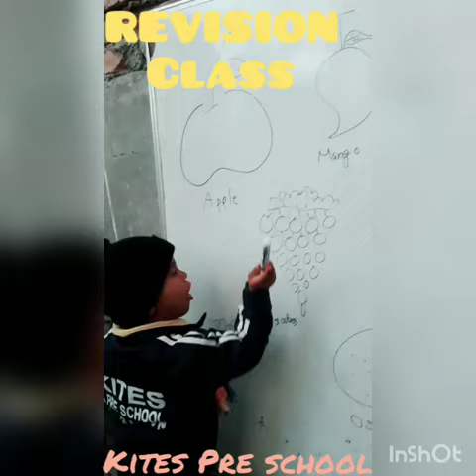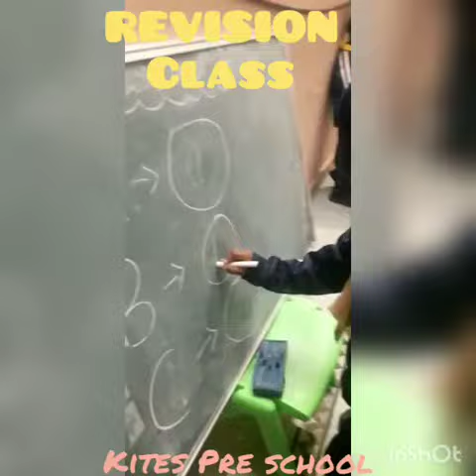Learning session with Little toddlers of Kites Pre School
A child must know that he is a miracle, that since the beginning of the world there hasn’t been, and until the end of the world there will not be, another child like him...

Little toddlers of Kites Pre and Remedial School revising their lessons.